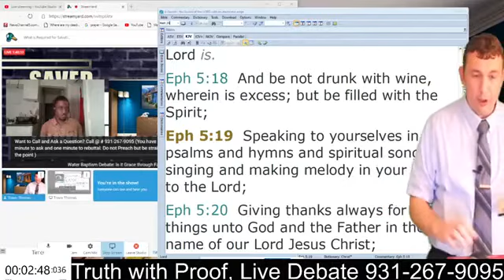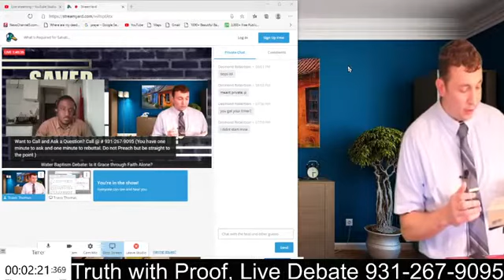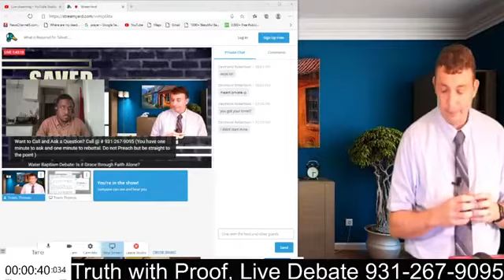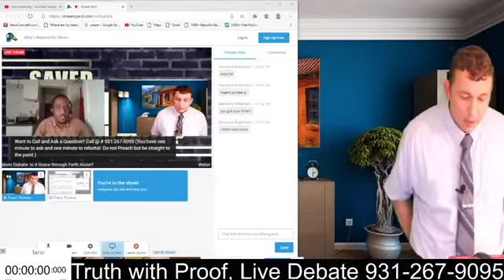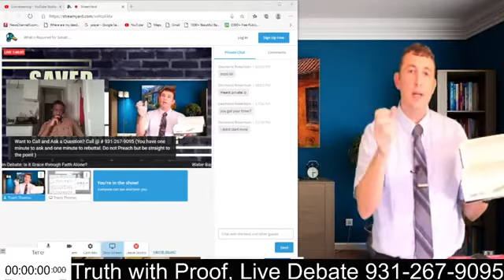Can you wait to late, Children and Baptism, Father Son and Holy Spirit